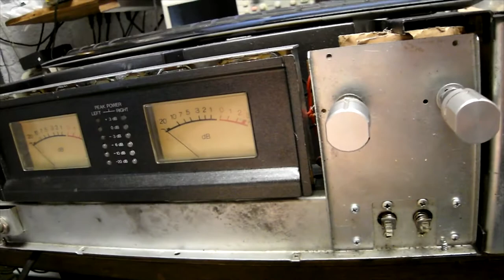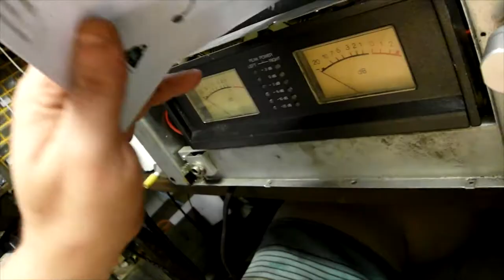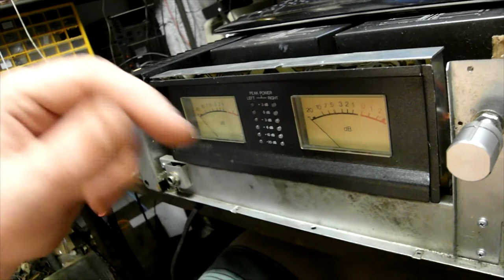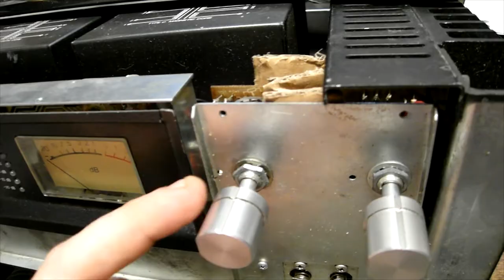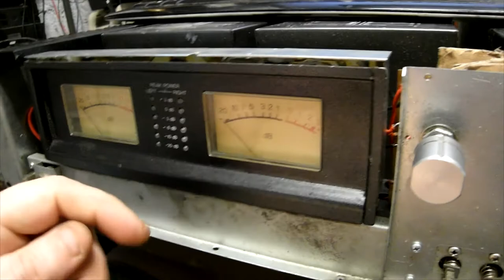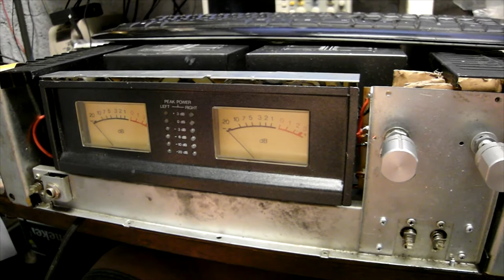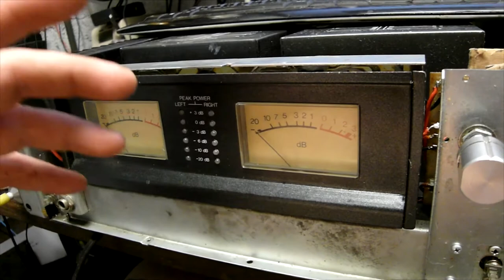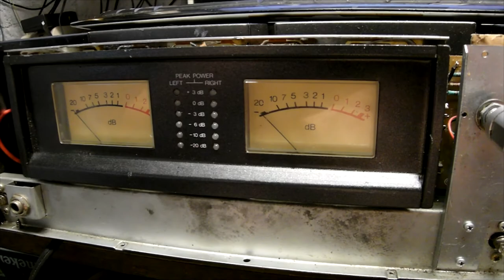Vamos Conversar? *Rewind 2017*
uma conversa franca!